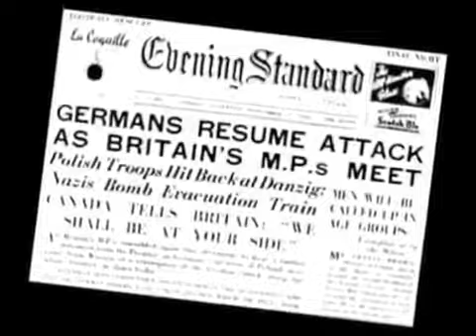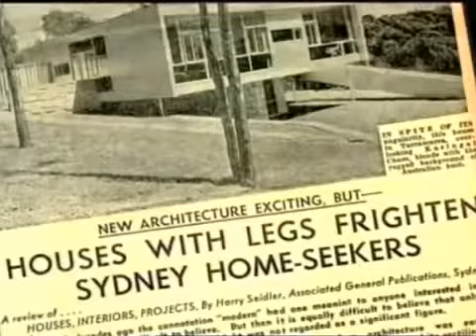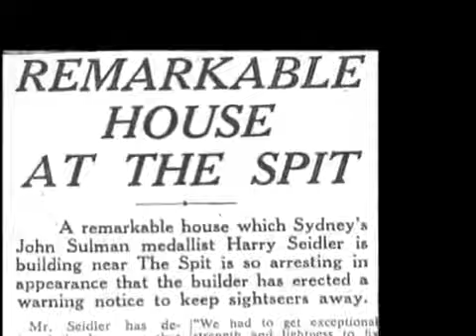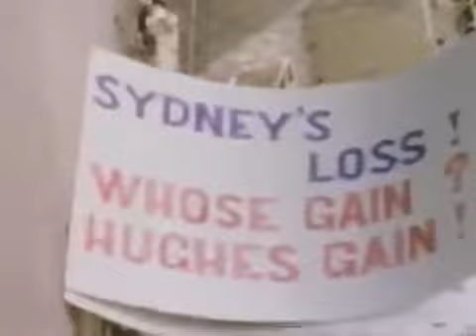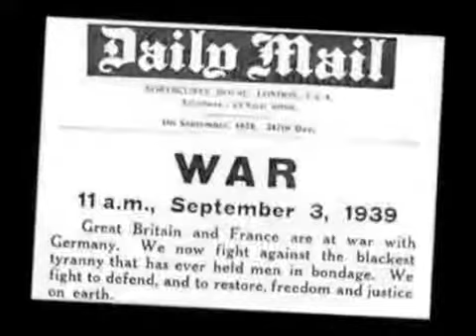documentary 2017 : documentary 2017 : Harry Seidler Architect Memorial 2006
documentary 2017 : documentary 2017 : Harry Seidler Architect Memorial 2006 documentary 2017 : Harry Seidler Architect Memorial 2006 Film screened at Harry Seidlers Memorial Service held at.

documentary 2017 : Architects with a Purpose - A DEIDOX Documentary A short documentary on how Reach Architects are working to bring faith into their designs. From Deidox films ministry, a.